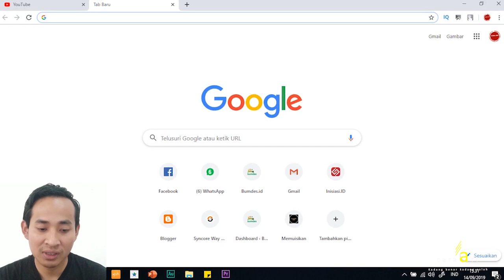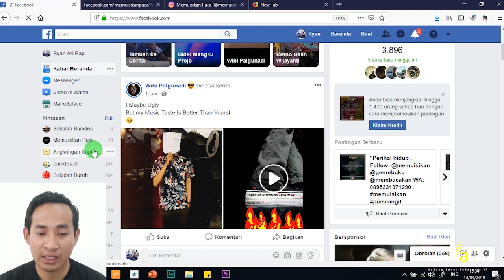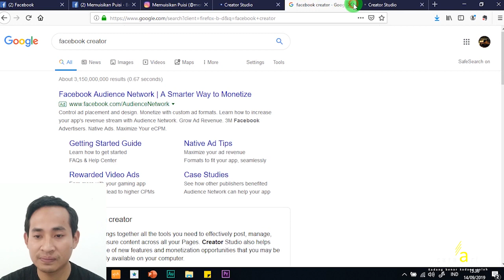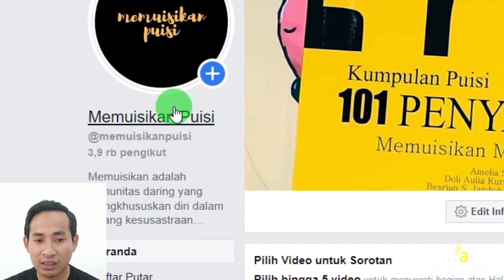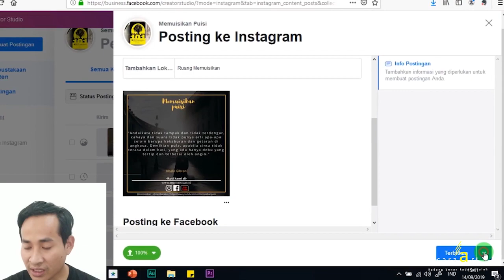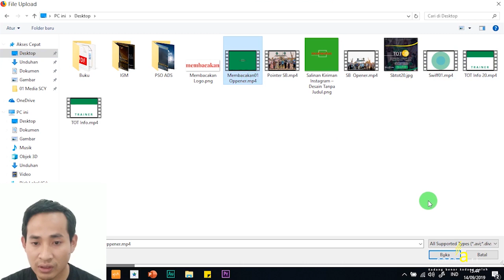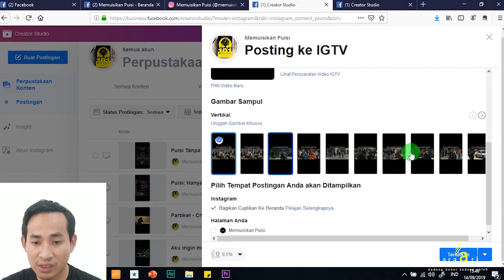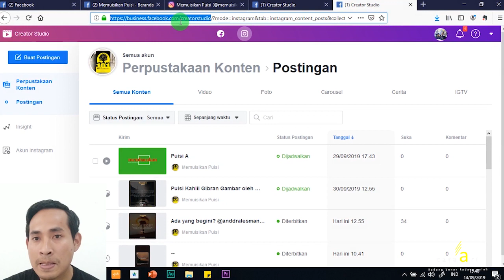Cara posting otomatis di instagram Fitur Gratis auto post instagram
Jangan sampai instagram kita dianggap tidak aktif, sehingga tidak dipercaya pembeli atau pengikut, tetap posting agar terleihat aktif, jangan khawatir bisa menggunakan fitur gratis ini dari facebook dan instagram, agar bisa auto post kapan pun di mana pun.

Sebagai pengusaha, atau pelaku usaha online / bisnis online/ Pasti tidak bisa terlepas dari  Instagram.

Tapi, akan begitu banyak waktu mengurus instagram, palagi jika belum punya tim atau karyawan khusus instagram. MAka diperlukan
adanya strategi, agar instagram tetap aktif,  yaitu dengan tetap mengupload konten ke Instagram, salah satunya dengan instagram mod namun ini berbayar, maka untuk melakukan  auto post instagram
secara grais sehingga dapat melakukan jadwal posting instagram atau jadwal upload instagram sesuai jam yang diinginkan, maka perlu memahami fitur terbaru facebook dan instagram ini.

Fitur ini akan memudahkan kita dalam cara upload otomatis di instagram juga bagaimana cara posting otomatis di instagram
sehingga secara otomatis instagram kita akan aktif dan ini menjadi salah satu cara instagram banyak like dan followers selain tentu menggunakan cara instagram ads , fitur ini menjadikan instagram kita tampak hidup dan menjawab cara instagram keren.